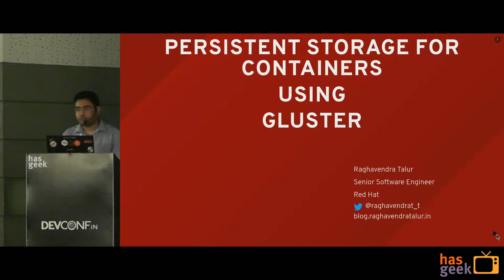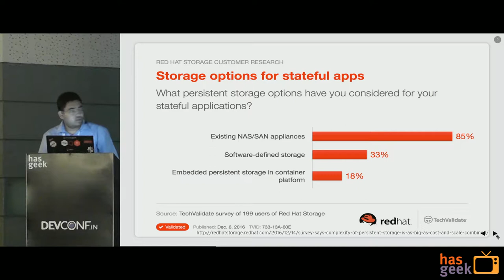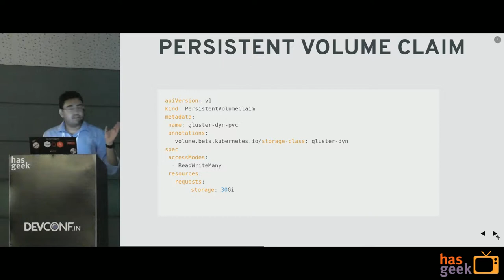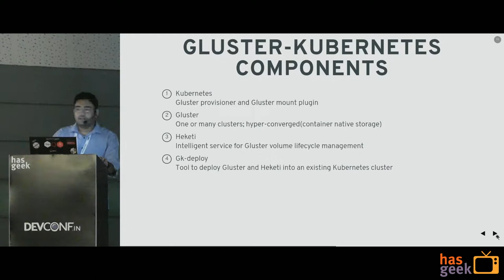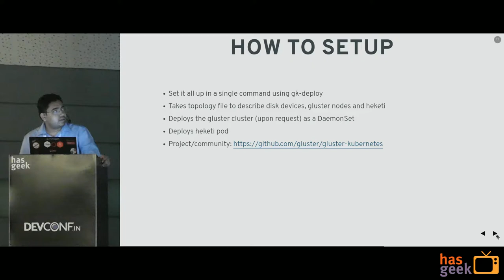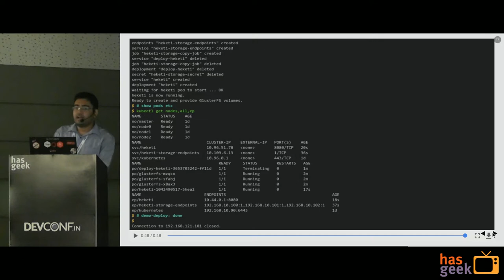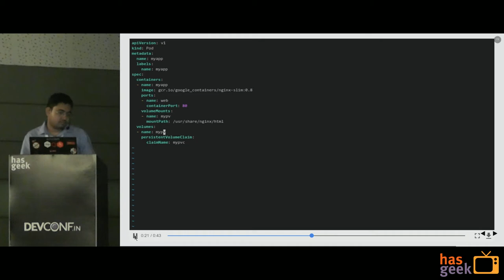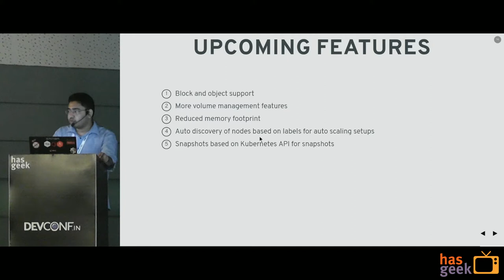Persistent Storage for Containers using Gluster: Raghavendra Talur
This talk introduces gluster-kubernetes, a project that deploys one or more GlusterFS clusters along with the volume management interface heketi as containers into kubernetes with a single command. This gives the administrator a robust and scalable persistent storage solution for their containers which is seamlessly integrated with kubernetes itself and allows to dynamically storage volumes of requested sizs for an application. The talk will feature a demo, and explain the roadmap of gluster-kubernetes.